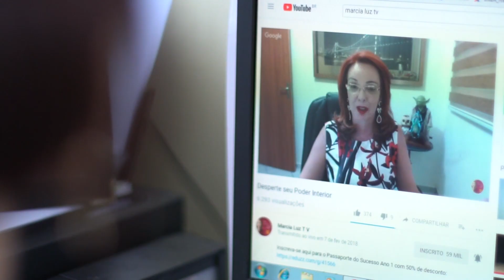Telma Maria, estilista | Estudo de Caso Coach Palestrante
Telma Maria descobriu dentro de si uma mulher poderosa e uma profissional completa. O palco é dela!